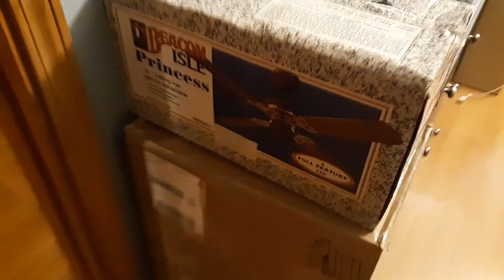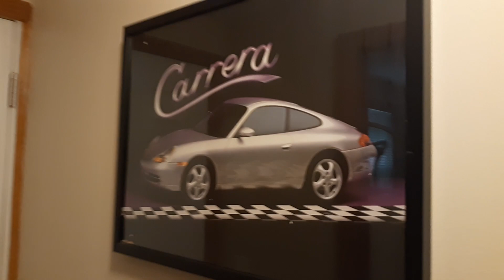Vlog 8-1-20 (trip to Pettersons)